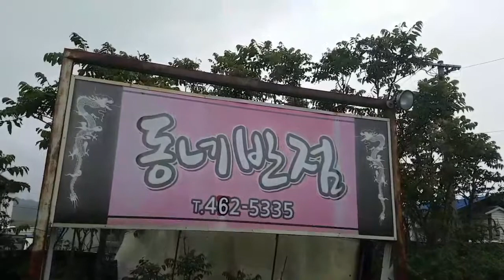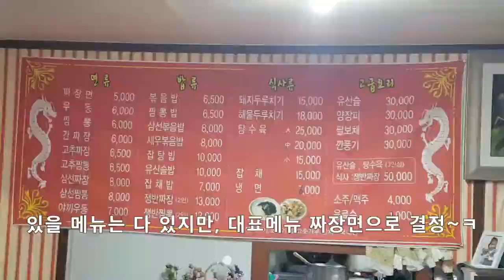[구미맛집] 마음먹고 찾아가지 않으면 절대 못 찾는,국도변 시골마을 골목안 컨테이너박스 숨은 맛집/대구경북맛집/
마음먹고 찾아가지 않으면 절대 못 찾는,
국도변 시골마을 골목안 컨테이너박스 숨은맛집입니다
논밭사이길로 찾아 들어가야 만날수 있는 곳입니다